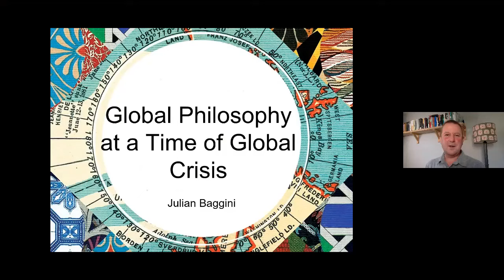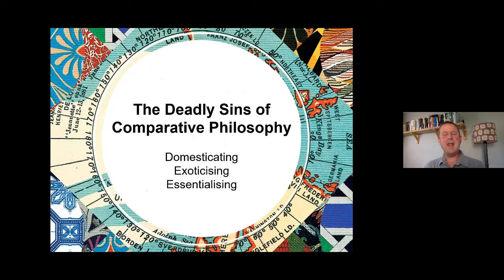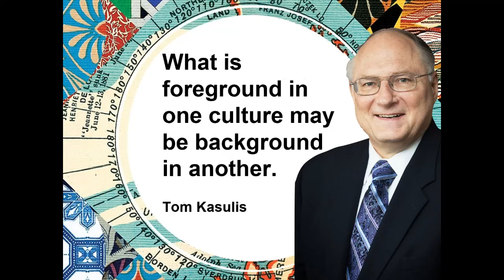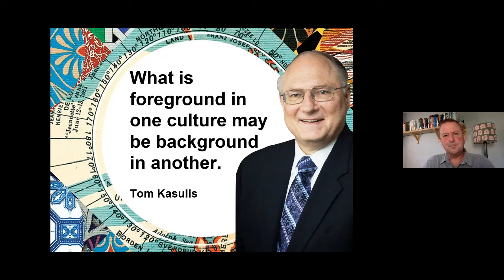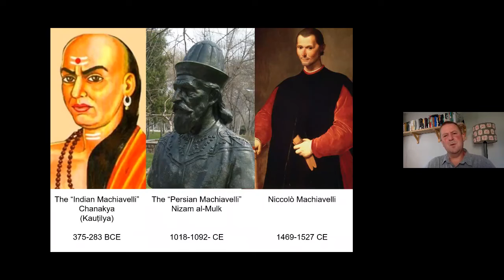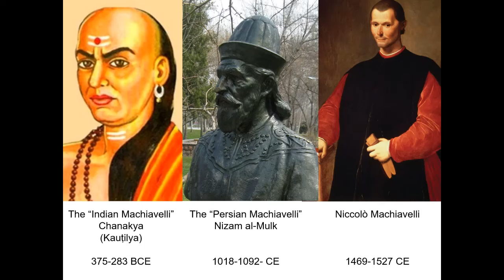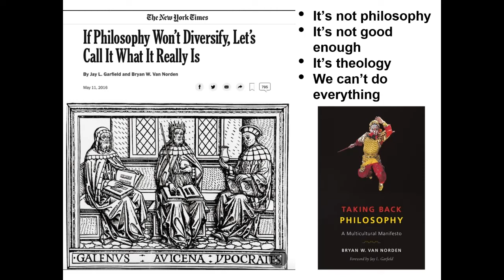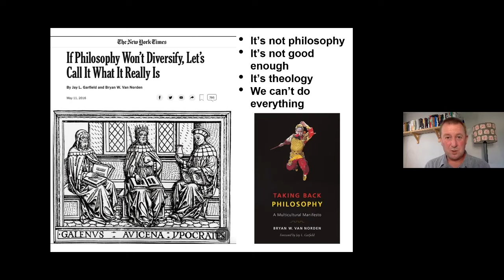Julian Baginni How the World Thinks what does philosophy tell us